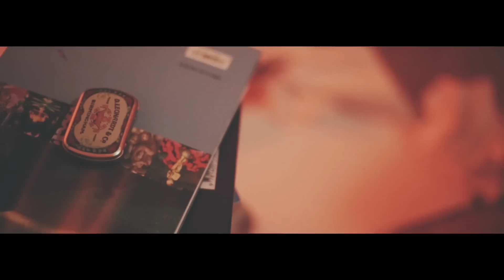Harken - Lost Soul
The debut single from Harken.

Performing LIVE at Rescue Rooms, Nottingham, 16/1/16.

Lyrics:

I'm here to tell you a story
From pieces shattered on the ground
It started
When I had nothing left to lose
I found myself
A soul lost in the sea
No compass can guide me

I'm drowning,
I'm drowning

The tides of fate
Drag me into
The darkest place
That I have been to
There is no light
But still I fight

The darkness
Surrounds me
And I can barely breath

Drag me into
The darkest place

Drag me into
The darkest place

So who is left,
That I can trust?
Because all I had
Turned to dust

Drag me into
The darkest place